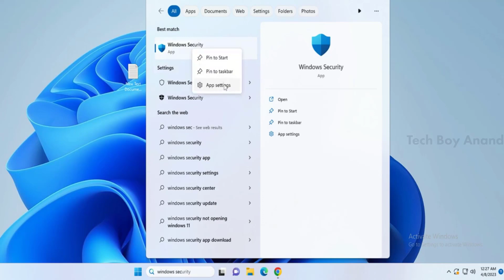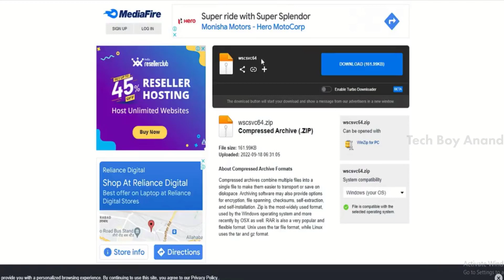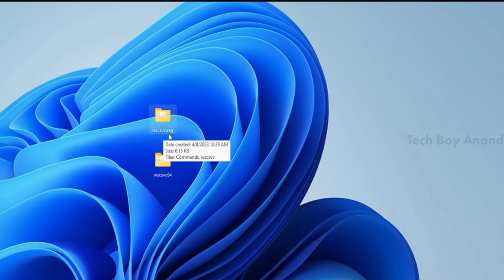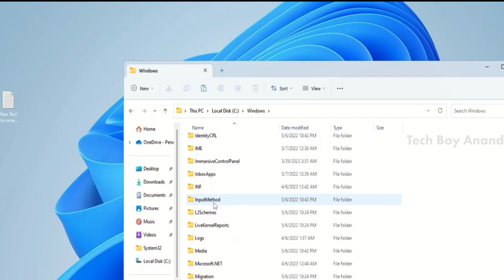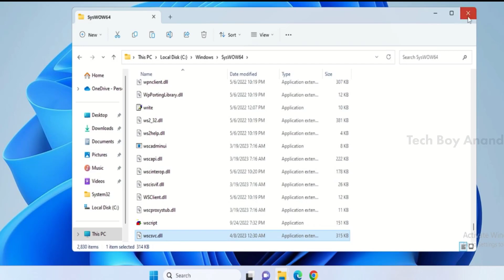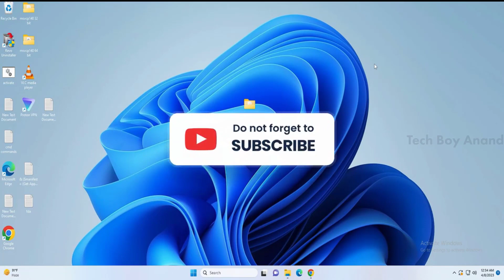Windows Security Center Service is Turned off or Missing - Fix 2023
This Tutorial helps you How to fix Windows Security Center Service is Turned off or Missing - Fix 2023

(2023 FIX) Windows Security Center Service is Turned off or Missing in Windows 11/10

windows security center service is turned off,
windows security center service is turned off windows 11,
windows security center service is turned off windows 10,
the windows security center service is turned off,
windows security service is turned off,
windows security center service is missing,
how to fix windows security center service is turned off,
fix windows security center service is turned off or missing,
fix windows security center service is turned off,
how to fix windows security center service is missing,
windows security center service,
windows security center service cannot be started,
windows security center service cannot be started windows 10,
windows security center service cannot be started windows 11,
windows security center service can't be started,
windows security center service cannot be started windows 7,
windows security center service (important),
windows security center service not showing,
windows security center service cannot be started windows 8.1,
windows security center service not turning on,
windows security center service blank,
windows security center service blank screen,
windows security center service cannot be started error 126,
windows security center service cannot be started tamil,
windows security center service cannot be found,
the windows security center service can't be started hindi,
the windows security center service can't be started tamil,
the windows security center service can't be started,
the windows security center service can't be started windows 7,
windows security center service can't be started windows 10,
windows security center service cannot be started windows 8,
how to enable windows security center service in windows 10,
fix windows security center service can't be started,
how to fix turn on windows security center service,
windows security center service not found,
2023 fix windows security center service,
how to fix windows security center service not opening,
how to fix windows security center service cannot be started,
how to start windows security center service,
how to turn windows security center service on,
windows security center service is disabled,
windows security center service install,
how to start windows security center service in windows 11,
the windows security center service can't be started malayalam,
security center service missing windows 10,
security center service missing windows 11,
windows security center service not opening,
windows security center service not working,
how to fix windows security center service not found,
turn on windows security center service windows 7,
windows security center service turned off,